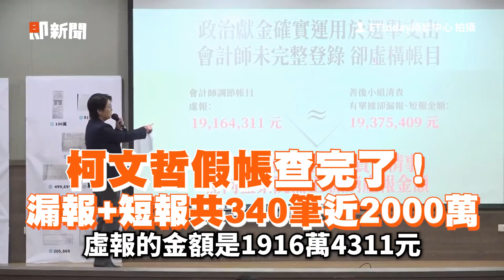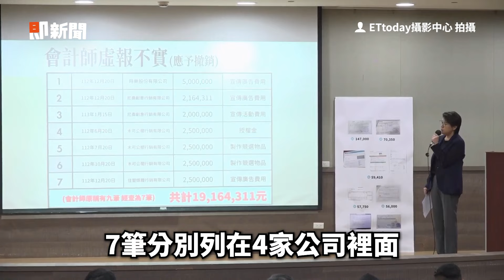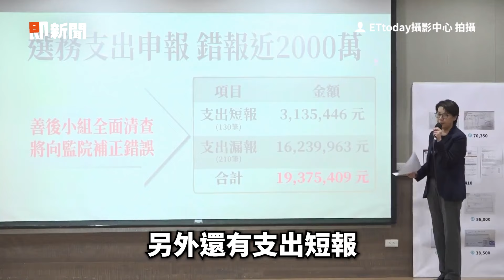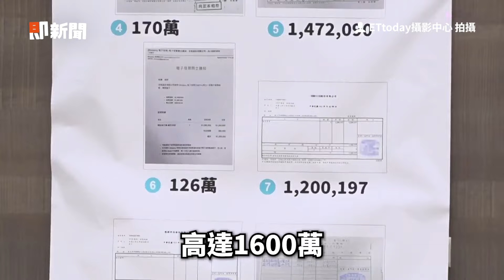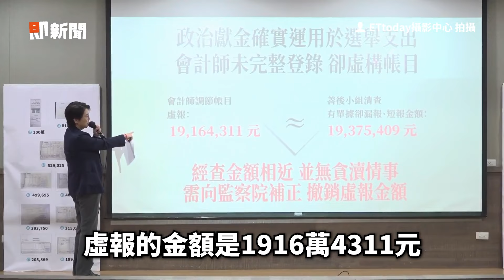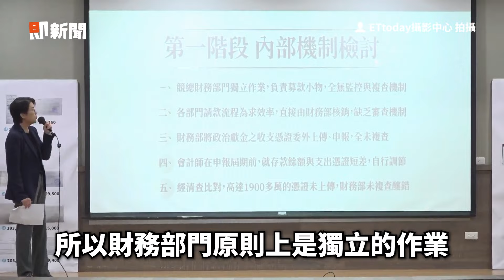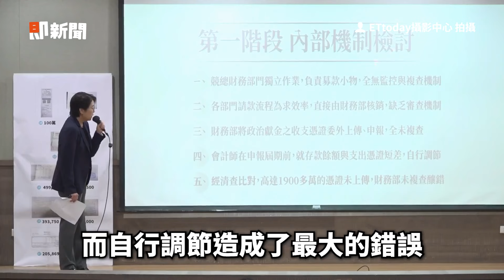柯文哲假帳疑雲查完了！漏報+短報共340筆近2000萬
柯文哲假帳疑雲查完了 支出漏報、短報共340筆1937萬5409元